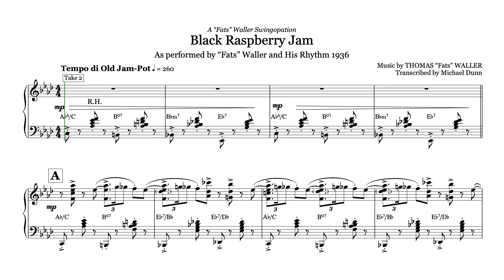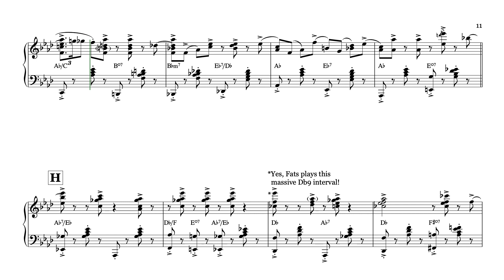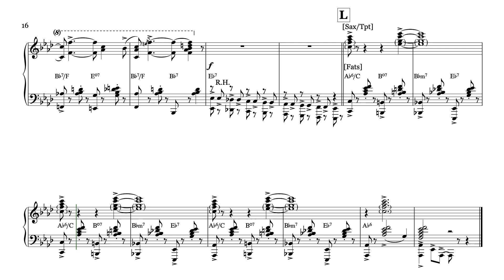Fats Waller Black Raspberry Jam Piano Solo Transcription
Here is Black Raspberry Jam, the 6th and final transcription in my series devoted to Fat's suite of instrumentals later published as "Swingopations". And what a tour de force to end with!

I've transcribed a LOT of Fats' playing but the almost casual virtuosity displayed in these two takes is just jaw-dropping. Full of huge intervals in both hands and played at a break-neck tempo, this is not for the faint-fingered! Daunting for most pianists, the key of Ab with all its accompanying huge left-hand 10ths are a breeze for Fats and he executes them effortlessly in both hands. The "tune" consists mainly of Fats' trademark "sliding pinky" (for want of a better description!) 10th riff in the RH.  Fats builds on these large intervals adding powerful "brass section"-like 10th punches throughout his right-hand playing.
At rehearsal mark E, there's an interesting brief "3/4"-like left-hand moment which creates a nice moment of tension and contrast.

At rehearsal marks F and L, I've included the sax and trumpet parts (with a few more piano-specific notes) in the final bars of both takes. Obviously, Fats doesn't play these notes but I think it's a nice addition and it creates climax to the performance. Adapt for your own performance as you wish!

I couldn't find an online link to Fats' take 2 but here is the link to the actual recording of take 1 for the ultimate audio reference: